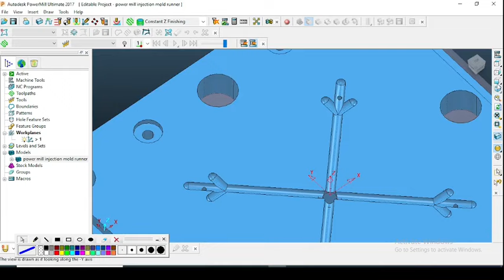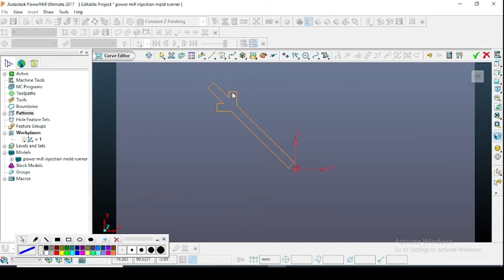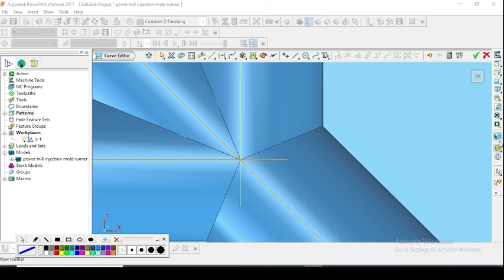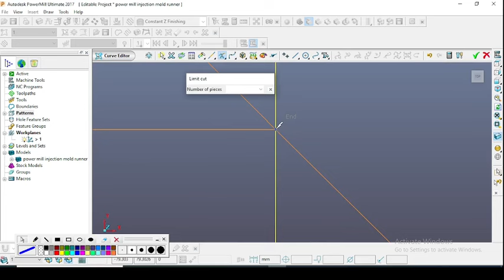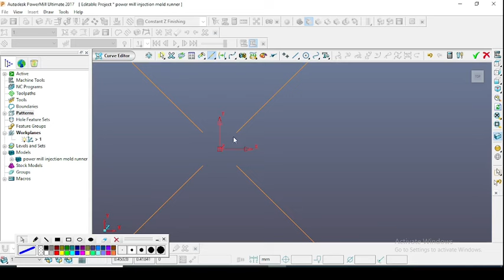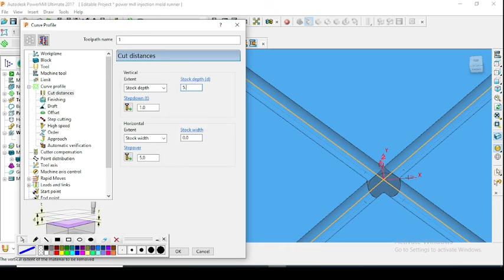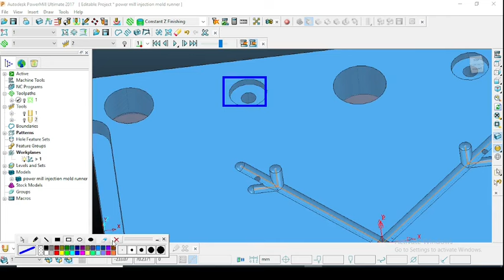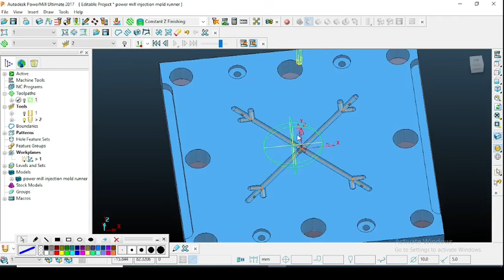powermill programming Injection mold Runner Tutorial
dosto aaj me es vidio me batane wala hu ki Injection mold Runner ka programming 2 me kese banate hay